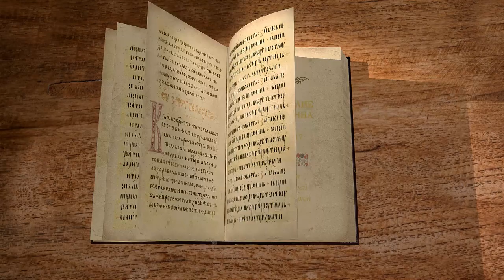Евангелие от Иоанна. Глава 17. Протоиерей Олег Стеняев. Новый Завет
Первосвященническая молитва Господа. Иисус говорит Отцу, что исполнил дело, данное Ему для земной жизни, открыл имя Отца людям, избрал Себе верных учеников, истинно уразумевших Его слова, и молит, чтобы Отец сохранил их от зла и сохранил в единстве, и чтобы там, куда придёт Сын, были и Его ученики. Как Отец прославит Сына? В чём состоит жизнь вечная? Кому противопоставляет Сын Отца, называя Его единым истинным Богом? Что значит "открыл имя Твое"? Какое Писание, говорящее о сыне погибели, сбылось? Как могут Христиане быть едины, как и Отец с Сыном?
Изучаем Евангелие от Иоанна вместе с протоиереем Олегом Стеняевым, знаменитым проповедником Православия.